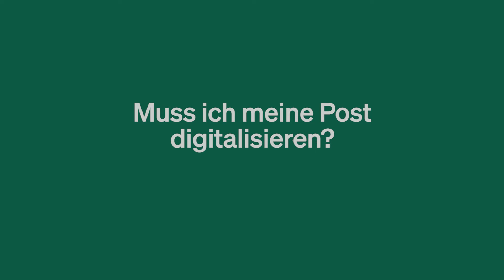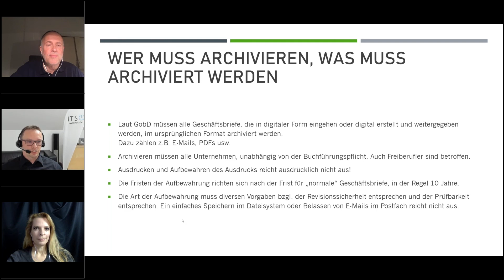Rechtssichere E-Mail-Archivierung - das müsst Du wissen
Wer muss E-Mails revisionssicher archivieren? IT-Dienstleister Peter Musiol erklärt ob du deine Post digitalisieren musst und wie du E-Mails rechtssicher bearbeiten kannst.